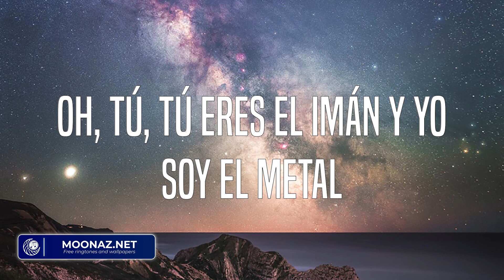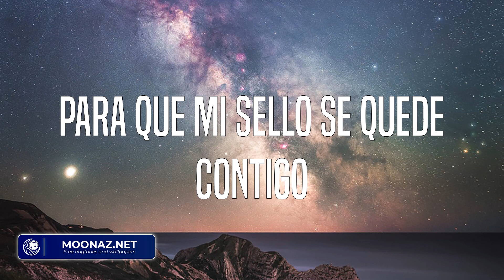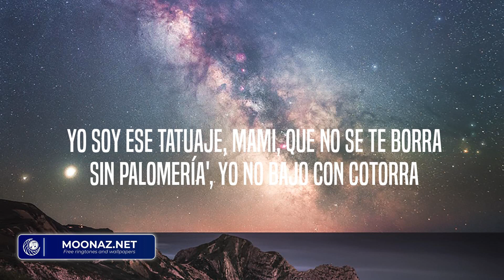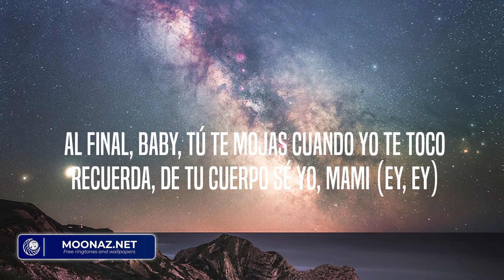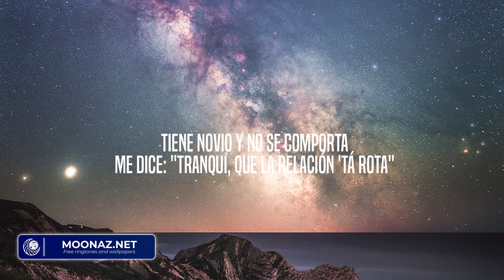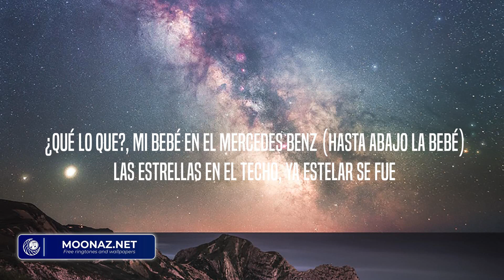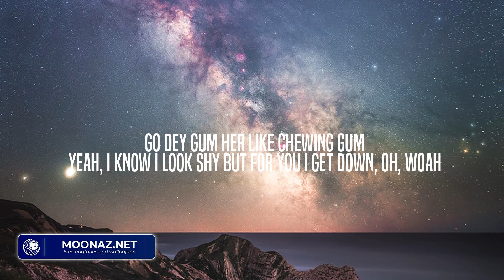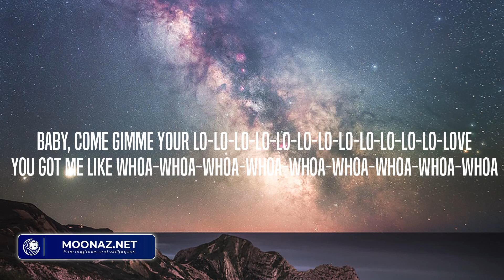Luis Fonsi - Despacito (Letra/Lyrics) Latino Songs Music 2023 || Calm Down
Letra:

¡Ay!
Oh, oh no, oh no
Hey yeah
Despacito
Despacito
Despacito
¿Ves?, ya tengo toda mi piel esperándote
Tengo al borde todo lo que soy
Di cómo te llevo hasta el punto de no volver
Pide lo que quieras, te lo doy
No hay cómo parar lo que nos va a pasar
Sé que te estoy gustando más de lo normal
Y que tus sentidos van pidiendo más
Vamos a tomarlo sin ningún apuro
Despacito
Despacito
Despacito
¡Báilalo!
Despacito